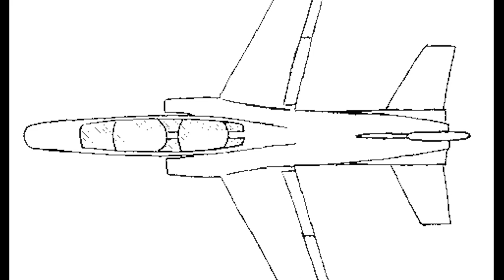B3LA / Saab 38 - A Short History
The B3LA (also known as Saab 38), was a planned single-engine jet trainer and light attack aircraft. The Swedish Air Force intended to use it to replace the Saab 105 in the mid 1980's. The B3LA / Saab 38 was cancelled in 1979, in favor of the JAS 39 Gripen.

MEDIA:
"TSF 2: Saab AJ 38A Test Flight" by Jonathan Lundkvist,